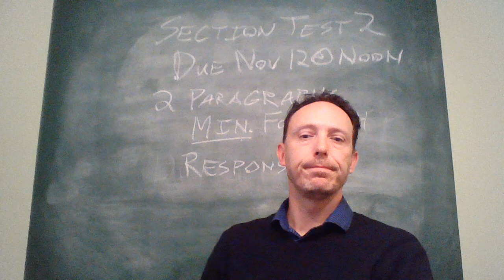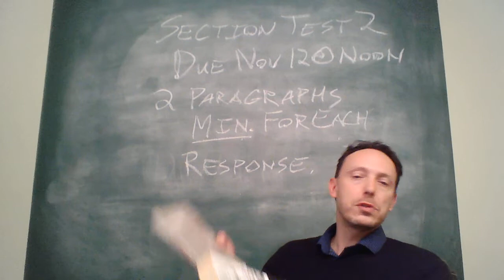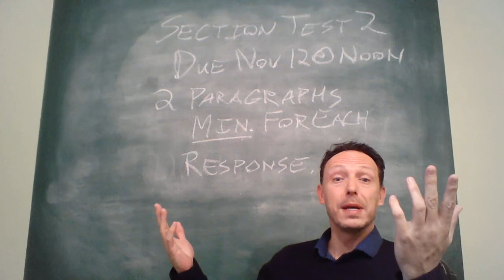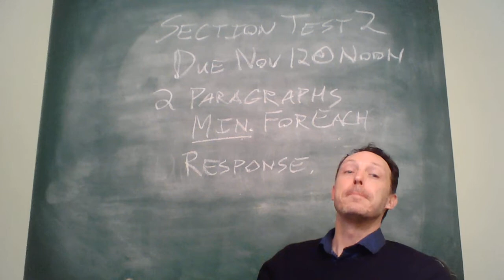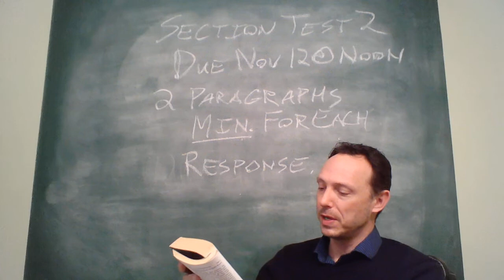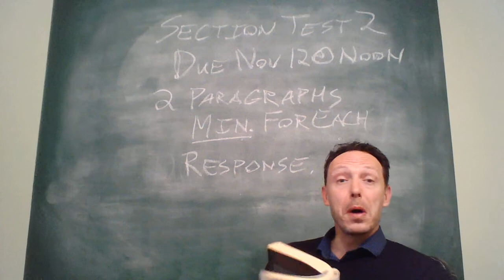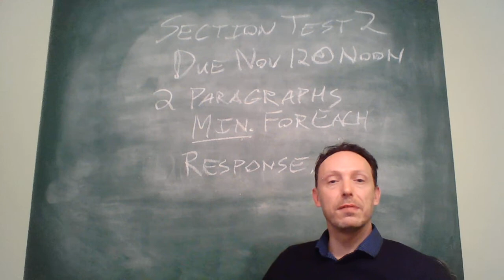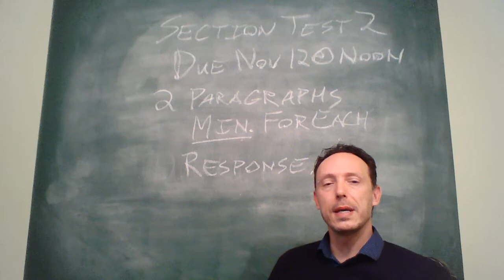phl1100 test 2 video fall 18